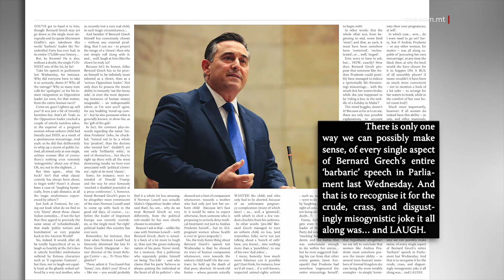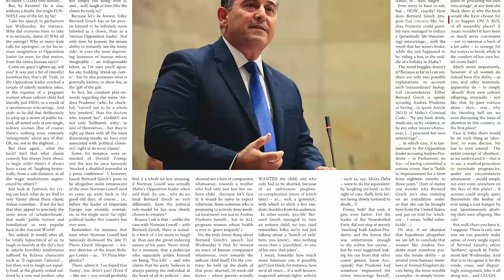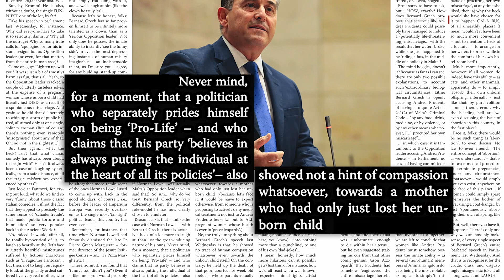“MHUX KAP TAL-OPPOŻIZZJONI LI JISTA’ JITTIEĦED BIS-SERJETÀ”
ONE.COM.MT • Ma qatgħet xejn il-kritika ħarxa lejn Bernard Grech wara d-diskors kontroversjali li għamel fil-Parlament bħal-lum ġimgħa - diskors li qanqal ħafna għadab u kritika, u li ġie deskritt minn bosta bħala xokkanti, miżoġenu, u insensittiv fil-konfront tan-nisa.

FILMATI: ARKIVJI

Mal-kritika ħarxa li saret lill-Kap tal-Oppożizzjoni, Bernard Grech, wara d-diskors kontroversjali li għamel il-ġimgħa l-oħra fil-Parlament waqt id-dibattitu dwar l-emenda proposta għall-Kodiċi Kriminali, żdiedu dawk tal-editur tal-Malta Today, Saviour Balzan, u tal-artikolist tal-istess gazzetta, Raphael Vassallo.

Min-naħa tiegħu, anki Saviour Balzan ikkritika lil Bernard Grech talli, fid-dibattitu parlamentari, kien aggressiv u għażel li jirredikola lil Andrea Prudente, l-omm li sfortunatament korriet it-tqala tagħha.

L-istess għamel l-opinjonist tal-istess gazzetta Raphael Vassallo, li min-naħa iddeċieda li jaffronta b’ton nebbiexi d-diskors ta’ Bernard Grech fuq suġġett daqstant serju. Għamel dan għax qal li l-uniku mod kif wieħed jista’, b’xi mod, jagħmel sens minn dak li qal il-Kap tal-Oppożizzjoni, huwa li wieħed jirrikonoxxi d-diskors bħala ċajta immatura, insensittiva, u miżoġinista b’mod li jqażżek.

L-artikolist irrefera b’mod partikolari għaċ-ċajt bla sens li għamel Bernard Grech fuq mara tqila li kellha komplikazzjonijiet li wassluha biex titlef it-tqala tagħha.

Raphael Vassallo stqarr li Bernard Grech s’issa ta prova li mhux Kap tal-Oppożizzjoni li jista’ jittieħed bis-serjetà u li jista’ jibqa’ mfakkar bħala l-kap li l-aktar li ħa lill-Partit Nazzjonalista lura.

Vassallo kompla josserva li politiku li jiftaħar li huwa favur il-ħajja u li jgħid li l-partit tiegħu jemmen li l-individwu għandu dejjem ikun fil-qalba tal-politika kollha tiegħu ma wera lanqas nitfa mogħdrija lejn omm li għadha kif tilfet it-tqala tagħha b’korriment. Mhux talli ma wera l-ebda ħjiel ta’ mogħdrija umana lejn il-fetu ta’ 16-il ġimgħa nnifsu, talli ċċajta bil-korriment tiegħu u, kif għamel l-eks deputat tal-Blue Heroes Jason Azzopardi, ippreżenta dan il-każ bħala xi manuvra li saret apposta.

Din il-kritika tingħaqad ma’ diversi appelli li saru lil Bernard Grech biex jirriżenja u bosta kritika ħarxa oħra, fosthom minn midja oħra bħat-Times of Malta u it-Torċa, u minn organizzazzjonijiet bħall-Kummissjoni Nazzjonali għall-Avvanz tal-Mara, il-Malta Women’s Lobby, u l-Graffitti.